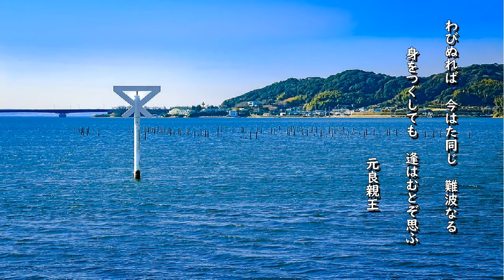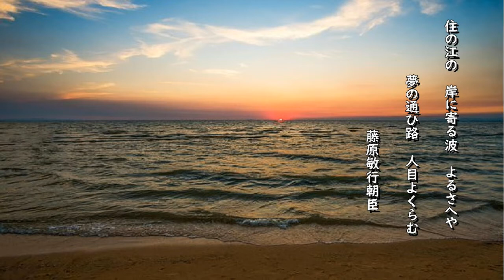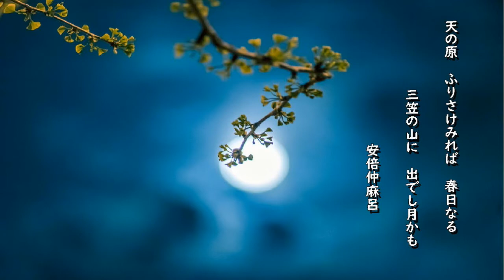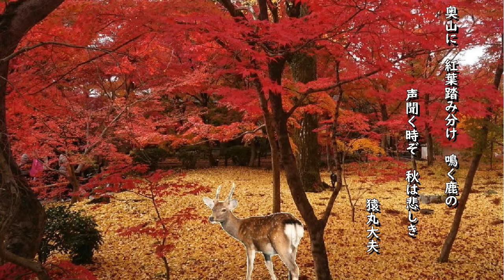百人一首１～２０ランダム 百人一首読み上げランダム 百人一首暗記 百人一首朗読 百人一首読み上げ 癒しの音楽 百人一首練習 百人一首ランダム２０ 小倉百人一首 百人一首の学習 短歌 古典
百人一首１～２０読み上げランダムを作成しました。２０首をランダムに朗読していきます。覚える練習に使ってください。また、癒しのＢＧＭも付いていますので寝る前に聴くのもいいと思います。

　テーマ別の動画もありますのでご視聴ください。

　ＮＨＫのクリエイティブ・ライブラリーから百人一首の朗読音声素材をお借りしました。元ＮＨＫアナウンサー加賀美幸子さんによる朗読です。温かい穏やかな朗読で、たいへん癒されます。

画像素材は以下のサイトより使わせていただいています。

音楽素材は次のサイトからダウンロードさせていただきました。